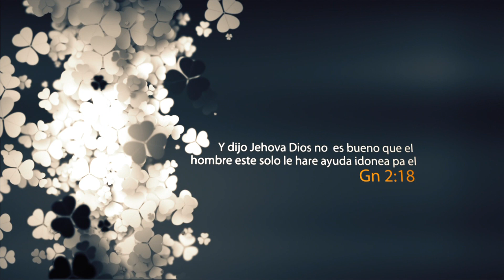conferencia para matrimonios 2014